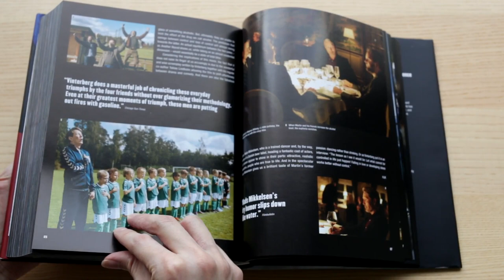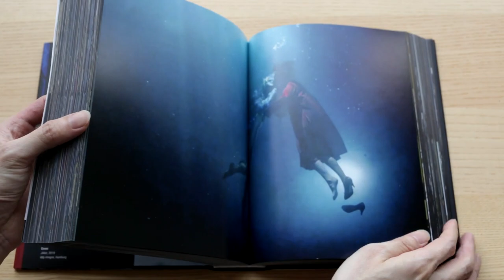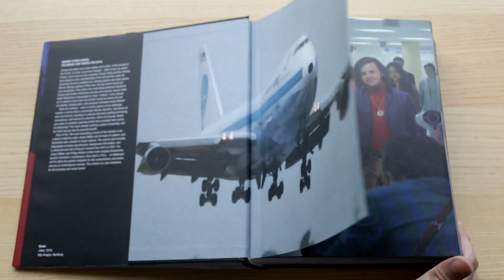100 Movies of the 2010s Book Review ( Taschen )